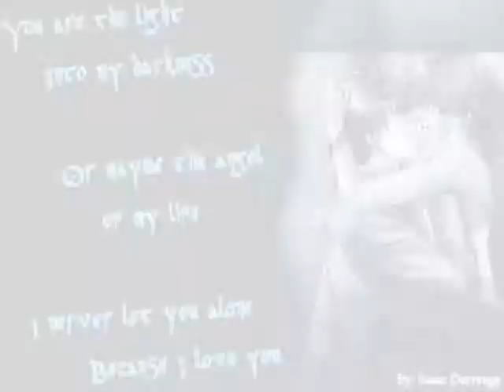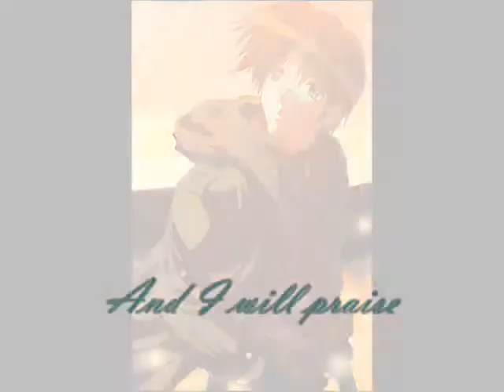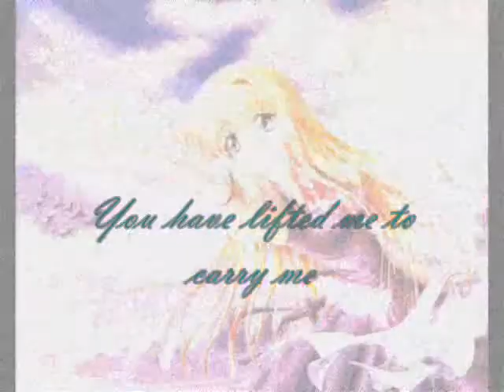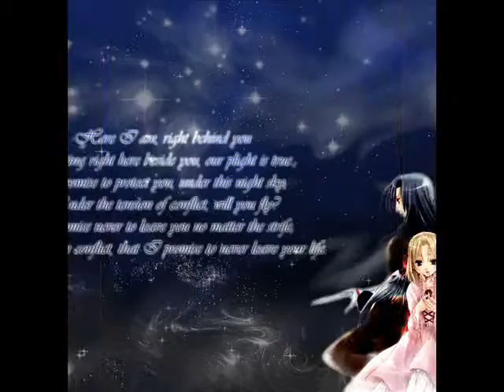One more time.wmv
Song and artist: Disciple - One more time (with lyrics)